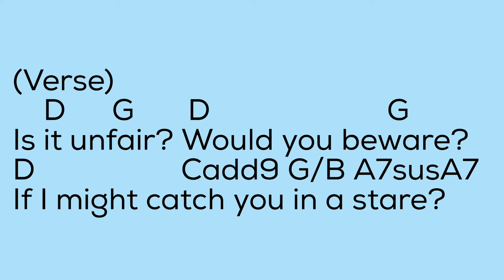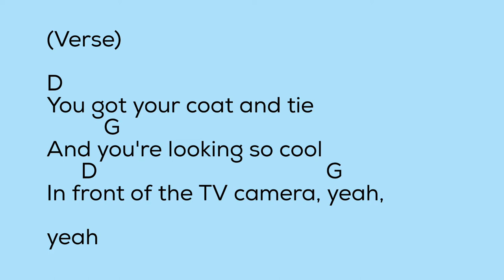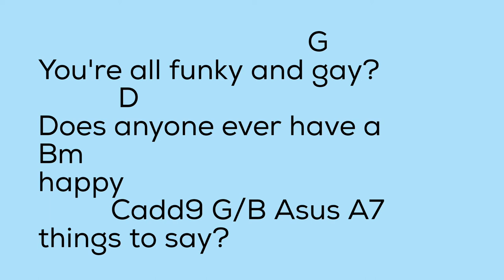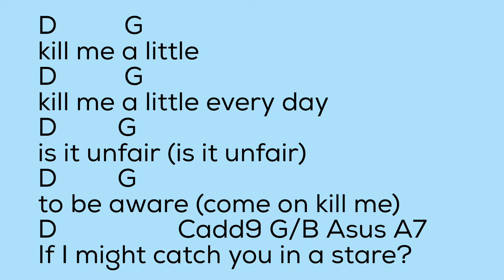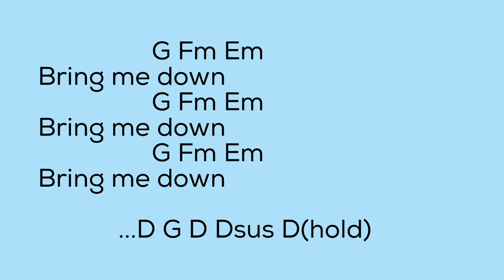Bring me down -lyrics with chords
artists/songwriters/producers
artist: RiverMaya
album: RiverMaya
Genre: OPM, rock
Label: Musiko Records&BMG Records (Pilipinas) Inc.
Producer: Chito S. Roño, Perfecto de Castro
& Lizza G. Nakpil